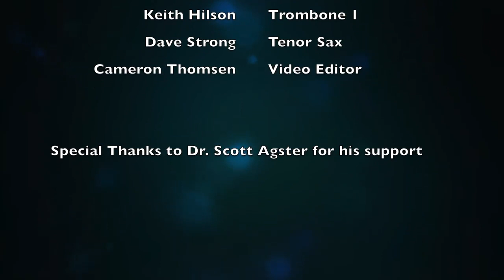Corona Blaster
Special thanks to Tim Martin, Keith Hilson, Dave Strong on the horn parts and to Dr. Scott Agster for being my coach and mentor and helping put the video tracks together.